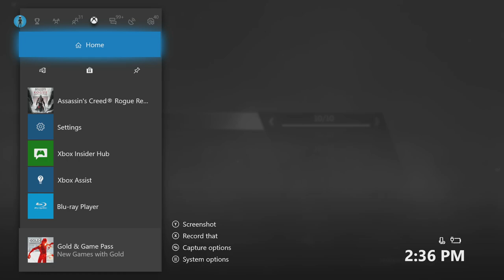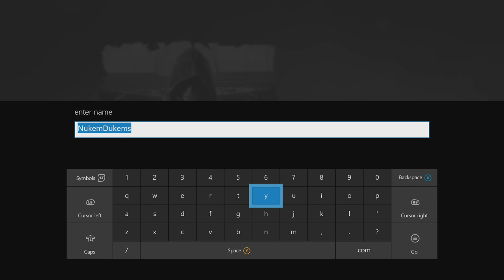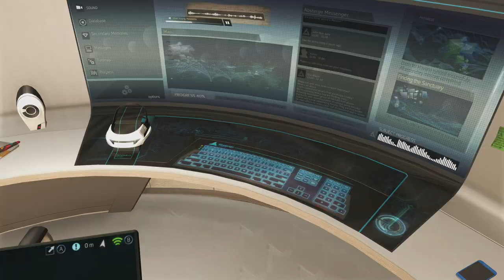Assassin's Creed Rogue Remastered Gameplay Part 1 Walkthrough Xbox One X PS4 Pro PC